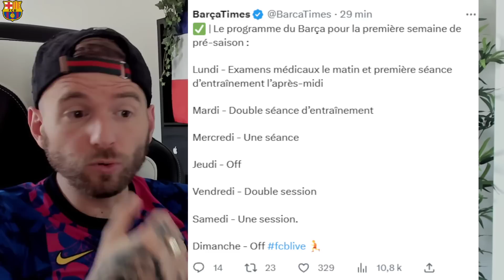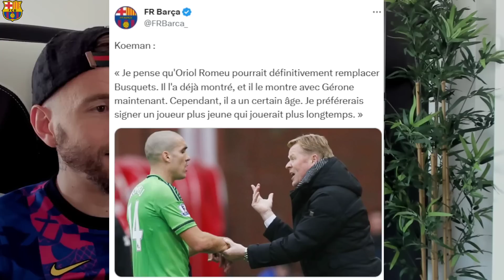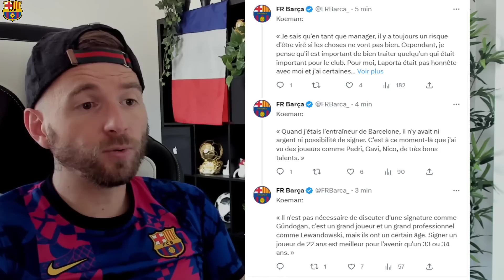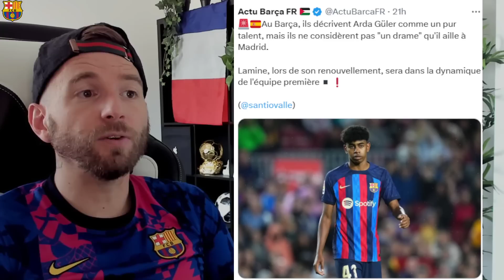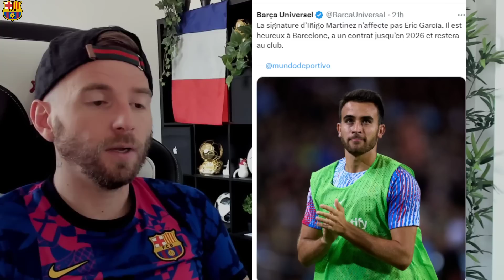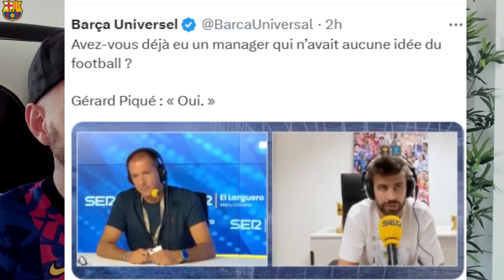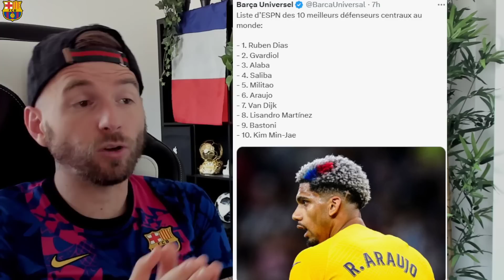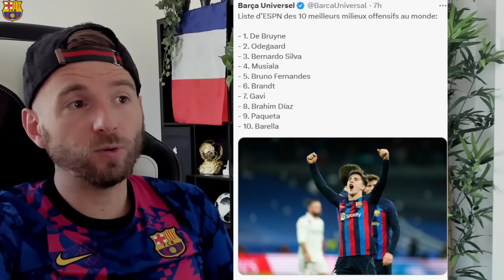RÉUNION PRÉVU AUJOURDHUI POUR UNE NOUVELLE RECRUE ! XAVI LE VEUT ! / PEDRI AU TOP AVANT LA REPRISE !